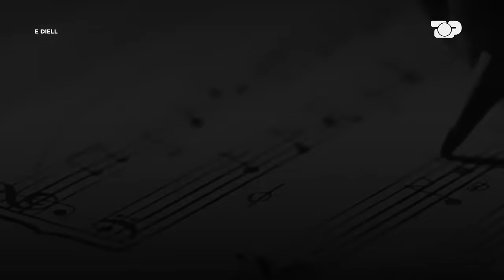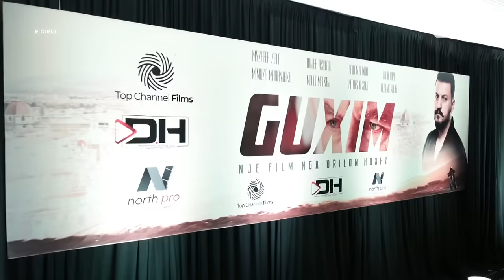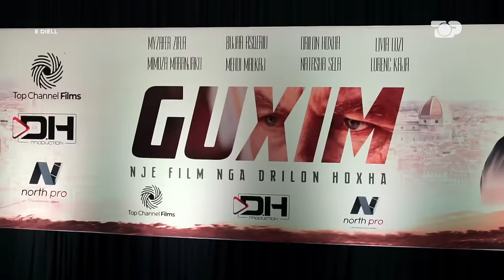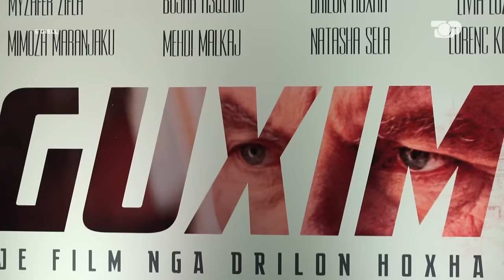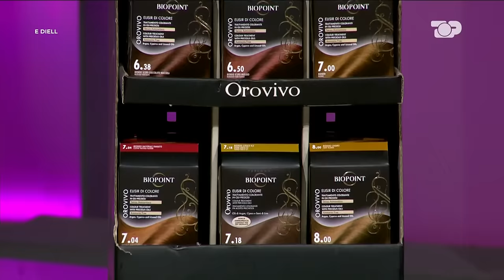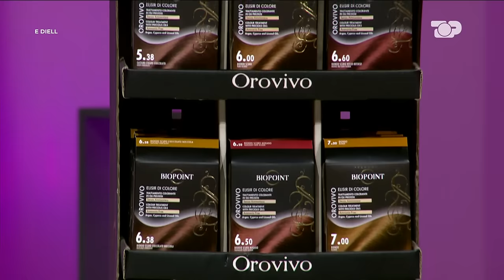Episodi i plotë: E Diell 7 Prill 2024 Entertainment Show